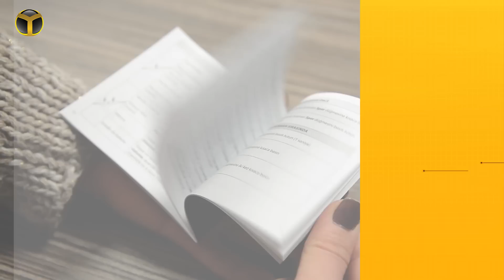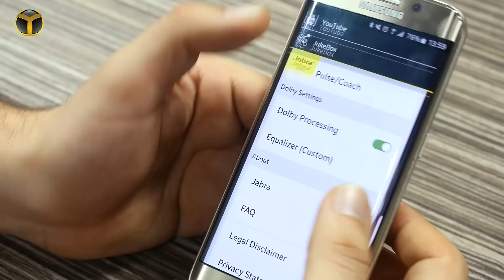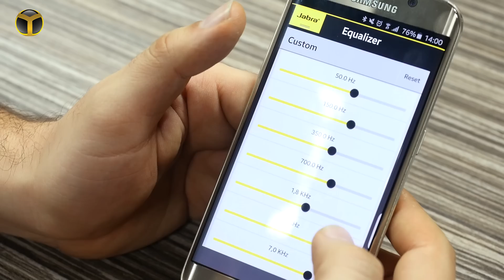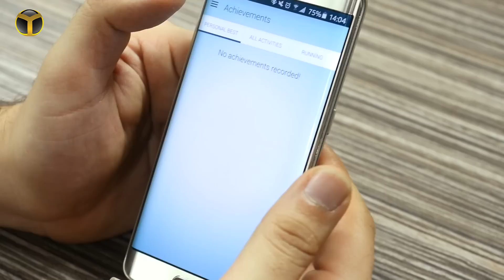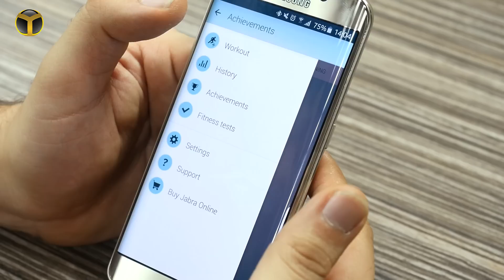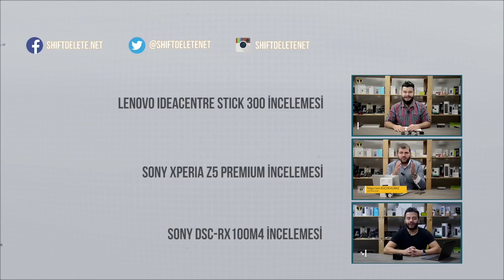Jabra Sport Coach İncelemesi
Jabra Sport Coach, birçok farklı kullanım özelliğiyle öne çıkıyor. Sadece müzik dinlemek için kullanmayacağınız cihazın en büyük artılarından birisi de sesli asistana sahip olması. Ayrıca bu asistan, kulaklıkta bulunan haraket algılıyacısıyla desteklenmiş. Böylece haraketleriniz size anbean aktarabiliniyor.

Bu haraket algılayıcısı, yaptığınız antreman ne olursa olsun, sesli asistan sayesinde size bilgi verebiliyor. Yaktığınız kaloriden, ne kadar süre koştuğunuzdan ya da ne kadar daha koşmaya devam etmeniz gerektiği bilgisini anında öğrenebiliyorsunuz. İsterseniz sesli asistanı kapatmak da mümkün.